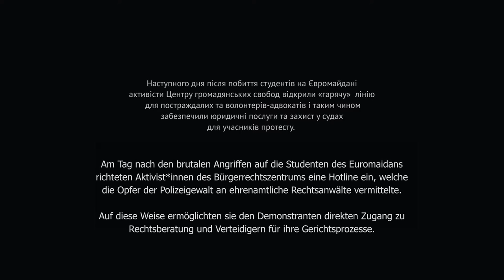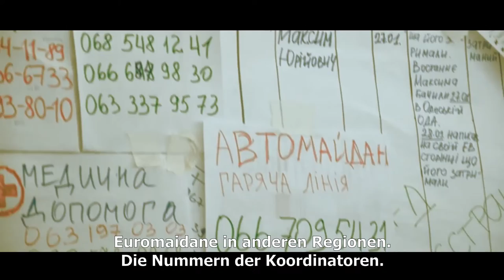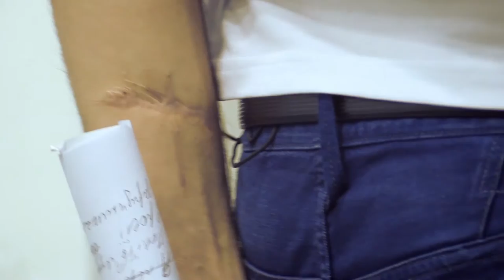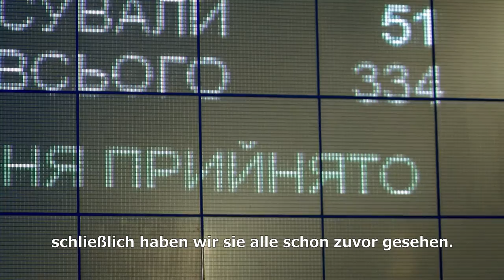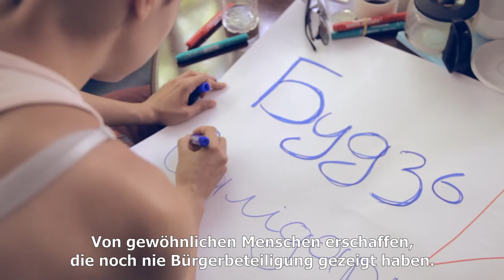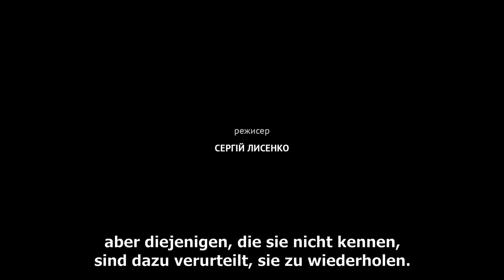Euromaidan SOS DE